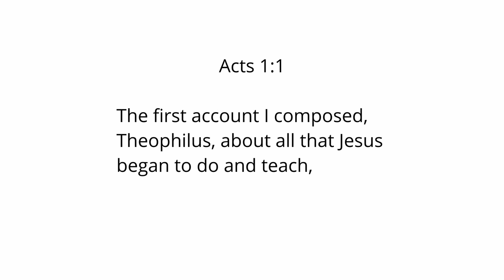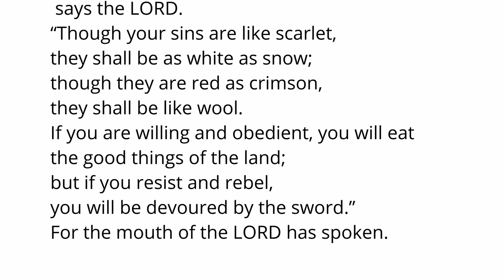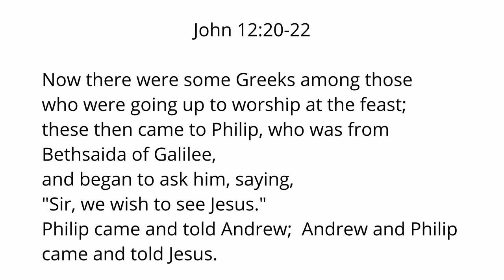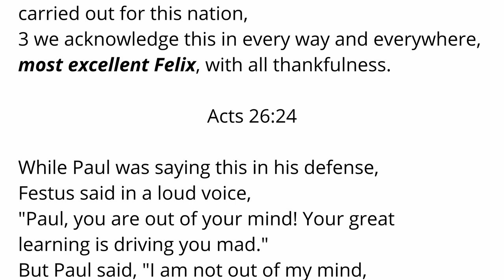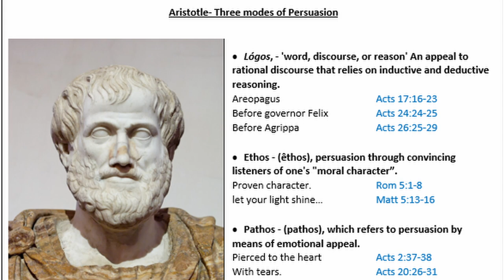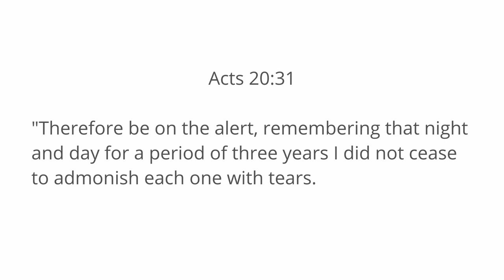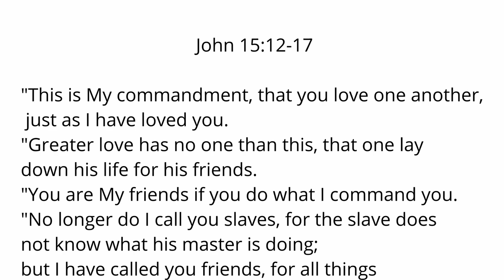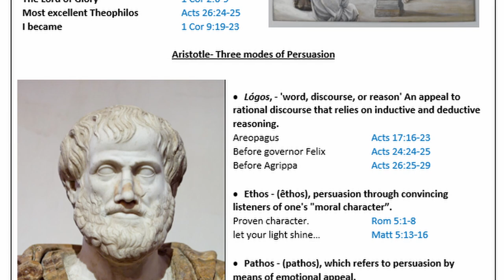The Logos - The Acts of the Risen Christ part 1 Digging Deeper Bible Study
This is the first in a series of Bible studies looking at the book of Acts.
It looks at the Greek word, Logos and it's importance in understanding God's plan of salvation.
This study was held at Emmanuel Church, Billericay, UK, on 10/09/2023